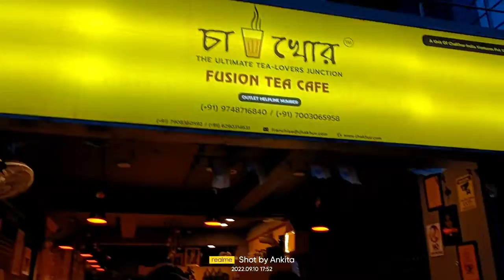vlog 107|| ফাইনালি পুজোর শপিং complete হলো|| কি কি কিনলাম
XOXO
LOVE FROM ANKITA
SPECIAL TAG -